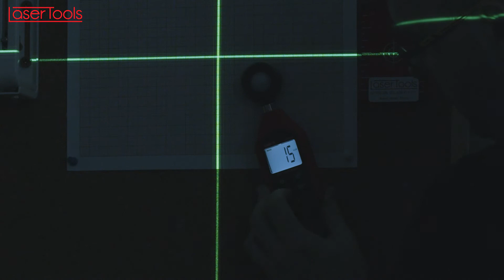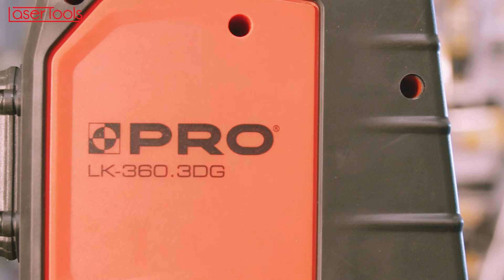T:11 Zielony laser 3x360 w przystępnej cenie czyli test PRO LK-360.3DG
W tym filmie uzupełniam brakujący tutaj test lasera którego Unboxing zrobiłem już dawno. Mam nadzieję, że ten film ułatwi Wam wybór podczas szukania sprzętu.

Jeśli macie jakieś pytania odnośnie sprzętu zadawajcie w komentarzach.